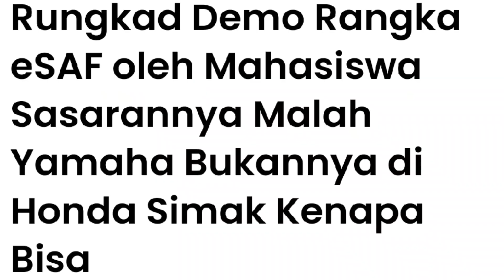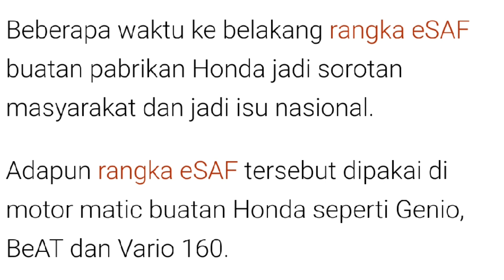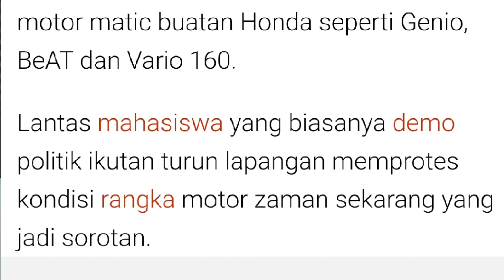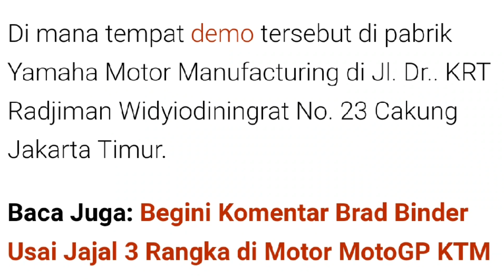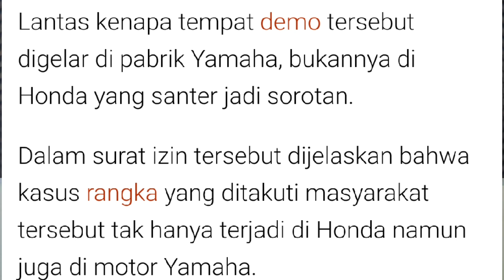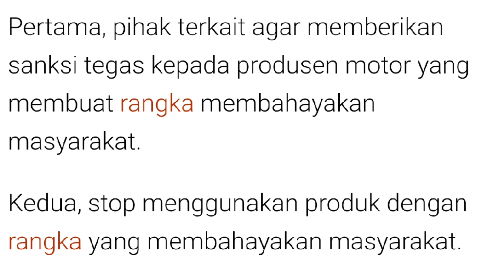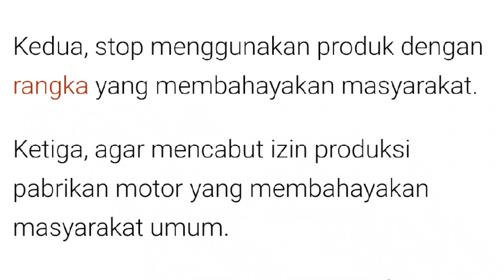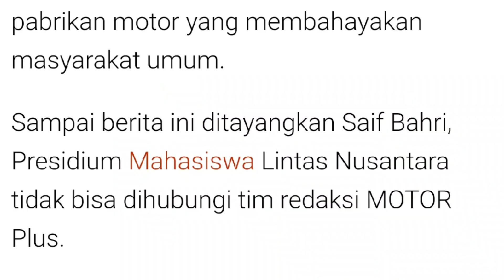HOT NEWS 💥 Yamaha DI DEMO 😱 Rangka PATAH Juga Kah.??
BEGINI KISAHNYA: Bingung dah, yang ribut soal rangka patah si honda eh malah yamaha yang di demo mahasiswa, wah ada apa nih?? apakah yamaha juga mengalami rangka patah yang massif sama seperti honda? nah ini yang bakalan kita bahas nih bosku, biar kalian gak salah, simak ulasan kami hingga usai yah bos

Thanks
Anno